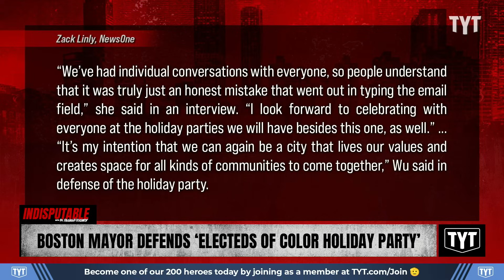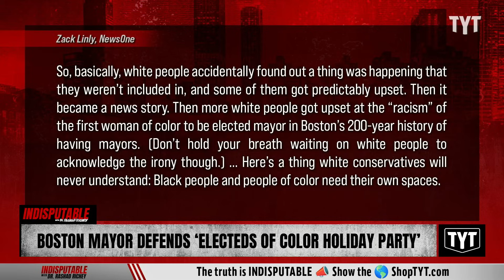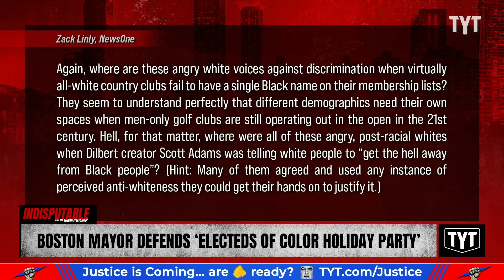Conservatives RAGE After Mayor Defends Holiday Party For Elected Officials Of Color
Boston Mayor Michelle Wu defended a holiday party for elected officials of color, prompting conservatives to get upset because white people aren't included. Sharon Reed and Mayor Mondale Robinson discuss on Indisputable.

"Here’s a thing white conservatives will never understand: Black people and people of color need their own spaces.

We live in a country that is anywhere from 60% to more than 70% white in any given year. It’s a country where white people dominate every important entity in Western society — from the corporate world to state and federal governments to all aspects of the justice system — and are the only overwhelmingly represented racial group in popular culture (TV, film, broadcasting, advertising, etc.). It’s also a country that is historically and still to this day the home of plenty of exclusive establishments that haven’t seen a non-white face since their inception."

231219__ID06Boston